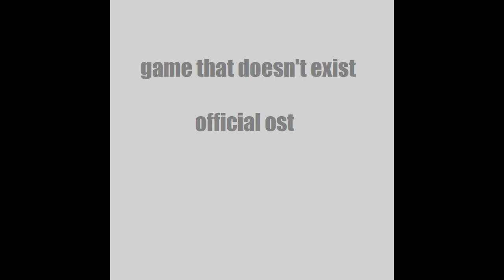Don't Forget - GTDE OST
i really have no clue why i even like this track